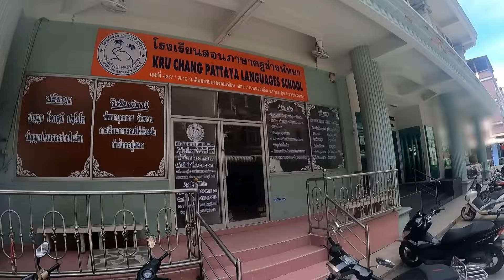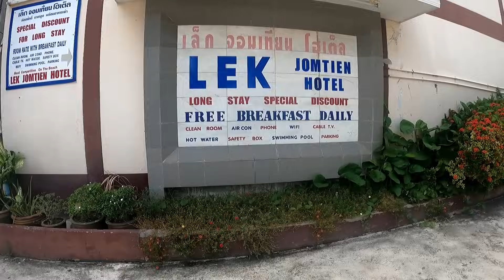Part 2 Soi 7, come look around this popular soi in Jomtien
I love this soi, it so much fun, Soi 7 right in the heart of Jomtien.